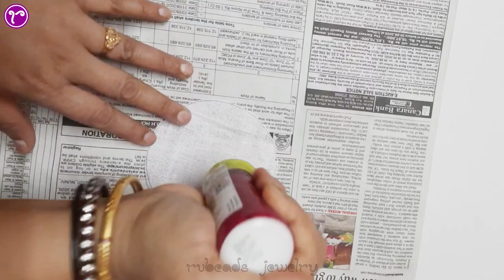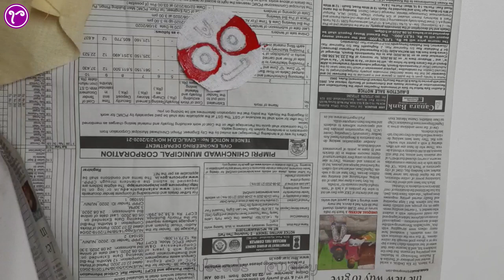DIY Necklace |Making of Fabric Jewelry/Hand Painted Fabric Jewellery/Easy Tutorial/Rubeads Jewelry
हैंड पेंटेड फैब्रिक ज्वैलरी कैसे बनाएं?/Handpainted Jagannath Prabhu Fabric Jewellery Making at Home/DIY Latest Design 2020 Traditional Handpainted Handmade Fabric / Cloth / Textile Jewelry with Pompom Lace and Cowrie Shells/Durga Puja Special /Diwali Special Jewellery
How to Make Designer Boho Handmade Cotton Fabric Jewelry with Handpainted Picture? This is decorated with Pom Pom Lace and Cowrie/Kori Shells. Painting is done with Fevicryl Paint. Then it is attached to Handmade Dori.
This trendy Fashionable Fabric Jewellery is very easy to make. You can follow this easy Handmade Jewellery Making Tutorial to make your own unique Fabric Jewellery, to stand out in the crowd. You can explore designs by using different findings, by using your own creativity. This can be worn with cotton Sarees or any Cotton Dresses.
Handmade Fabric Jewellery Making ideas.
Kori Jewellery
Temple Jewellery
Fabric Jewellery with Tassels
Fabric Jewellery with Pom pom lace
📍Google search - rubeads jewelry📍

✔कपड़े की ज्वैलरी कैसे बनाए?
📌Jewelry Making Materials Required -
🔹Buckram
🔹Cotton Fabric
🔹Thread and Needle
🔹scissor and Glue
🔹Jump Rings and eyepins
🔹Fevicryl
🔹Pom Pom Lace
🔹Cowrie Shells
Jump Rings
Earring Hooks
Embroidery Thread
Small different design Pendants
Bead Caps
Cowrie Shell
pompom Lace

If you have any doubt, please write in the comment box.

""IF YOU WANT TO LEARN ANY TYPE OF FASHION JEWELRY MAKING,YOU CAN WRITE IN THE COMMENT BOX.""